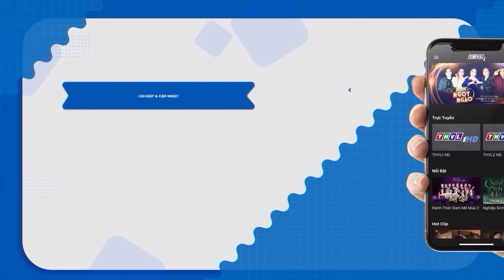NGHẸN NGÀO Cô Bé Nhỏ Vừa Hát Vừa Khóc Vì CON ĐI HÁT ĐÁM CƯỚI Vì Nhà Quá Nghèo HÁT RẤT HAY | THVL